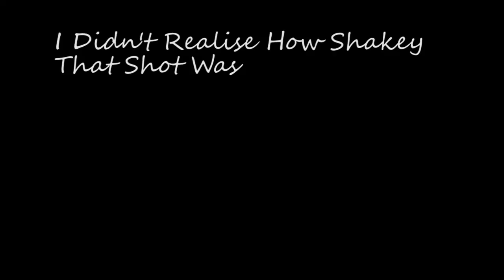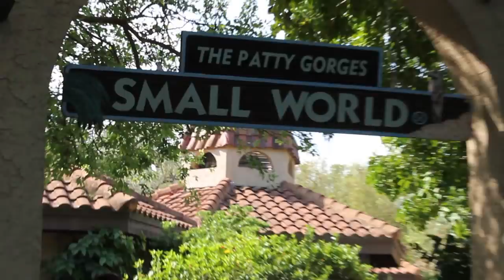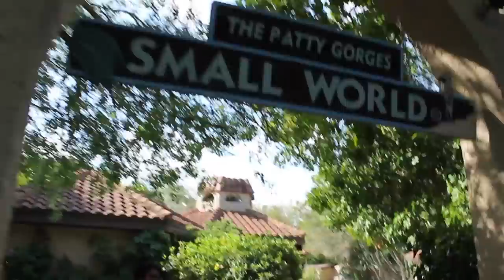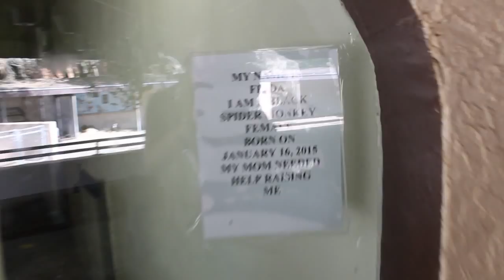The Zoo with Pixie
Welcome Back!
Love you're self and  love life!
 Instrumental produced by Chuki.